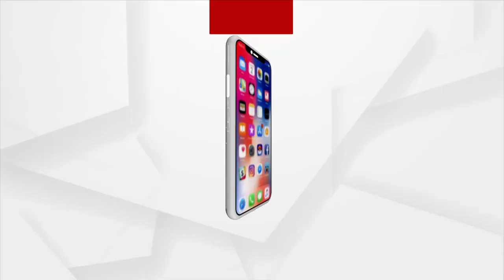ପଶ୍ଚିମବଙ୍ଗରେ ବିଭିନ୍ନ ସଂଗଠନ ପକ୍ଷରୁ ବୋଇତ ବନ୍ଦାଣ ଉତ୍ସବ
ଓଡ଼ିଶାର ଐତିହ୍ୟ ବାହି ନୌବାଣିଜ୍ୟ କୁ ସ୍ମରଣ କରି ପବିତ୍ର କାର୍ତ୍ତିକ ପୂର୍ଣ୍ଣମୀ ତିଥିରେ ପଶ୍ଚିମବଙ୍ଗରେ ପ୍ରବାସୀ ଓଡିଆ ସଂଗଠନ ମାନେ ଗଙ୍ଗା ଘାଟରେ ନୌକା ଭସାଇ ପାଳିଲେ ଉତ୍ସବ ।